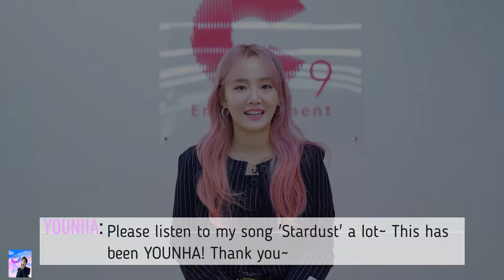YOUNHA 'END THEORY' Album + Interview Greeting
안녕 Everyone ~ YOUNHA is back with her sixth album 'END THEORY' and has an important message to share with her fans. Enjoy her interview fan greeting and part of her title track "Stardust" and do not forget to check out some bonus questions in the Kpop interview story down below!​